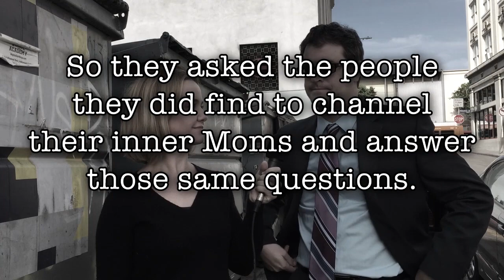Men Answer Questions about Motherhood, Part 1 of 3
The BreakWomb moms hit the streets and ask men to answer questions about motherhood.

Written by & Starring:  Laurel Coppock, Molly Erdman, & Megan Grano
Edited by: Meghan O'Brien

A big thanks to our interviewees:
Nathan Ballard
Joe Canale
Mike Coleman
Choni Francis
Brigid Marshall
Shalom Nieva
Ryan Tweedy
Karl Warden